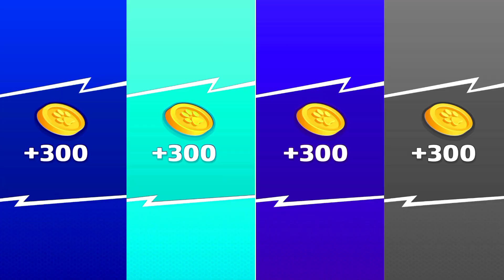Talking Tom Hero Dash --- New Power Reactions Update -- Super Ultra Hank Unlocked In 4x Power Avatar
*About Game*
Talking Tom must race to save his friends and stop The Rakoonz.

Talking Tom must run and chase down The Rakoonz and save the day. The Rakoonz have captured Angela, Ben, Hank and Ginger and it’s up to Tom to save them!

Players jump, dodge and dash their way through lost temples, ancient cities, desert dunes and snowy peaks.

This endless runner game is guaranteed fun.

From Outfit7, creators of My Talking Tom, My Talking Tom Friends, My Talking Angela, and Talking Tom Gold Run.